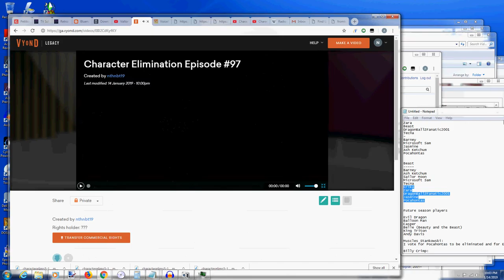Character Elimination All-Star Brawl (S5) - Episode 11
Our 11 remaining contestants make it to the merger, not only that, they have to save Andy Davis from the evil Emperor Zurg!

Feel free to request the next challenge in the comments!